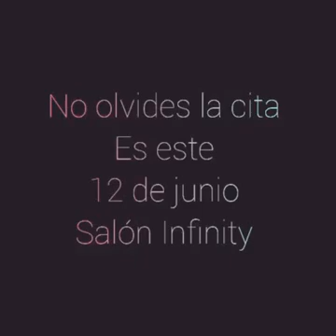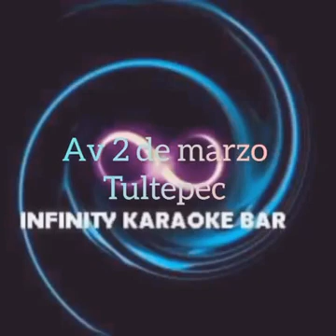VIDEO PROMOCIONAL❤️CAT GIRL DJANE DANY CHAVEZ 12 JUNIO 2021 TULTEPEC